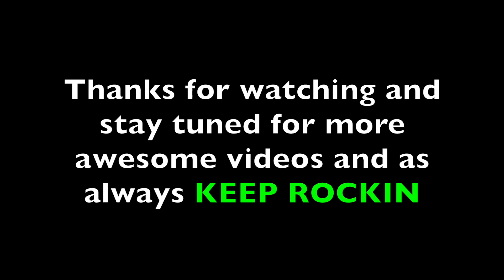Ryan McCombs of SOiL Interview with Music Junkie Press at the DNA Lounge 5/16/14